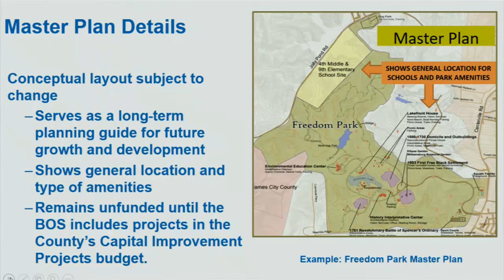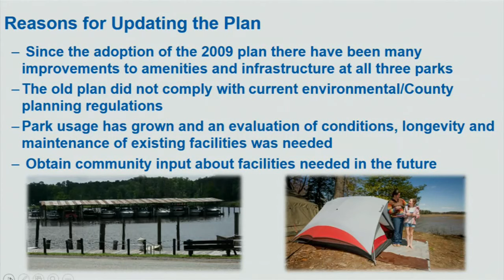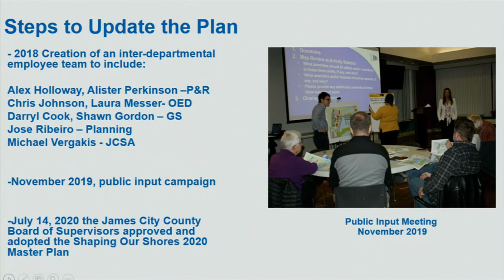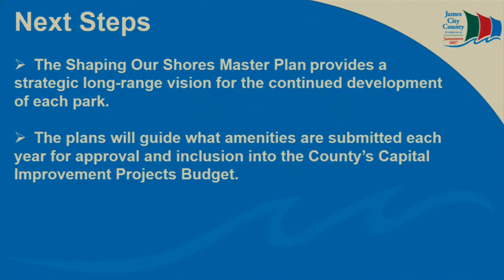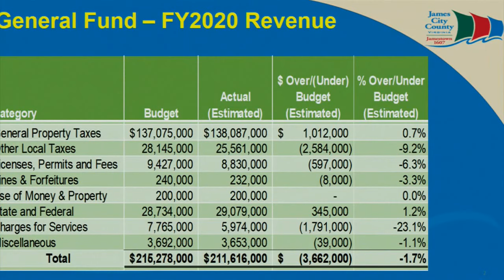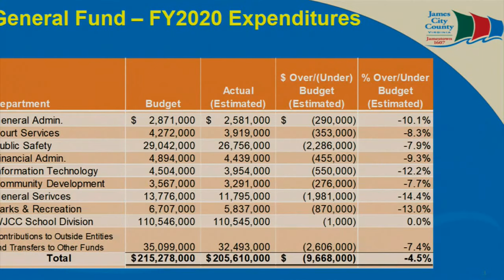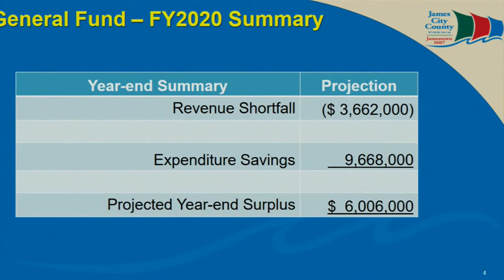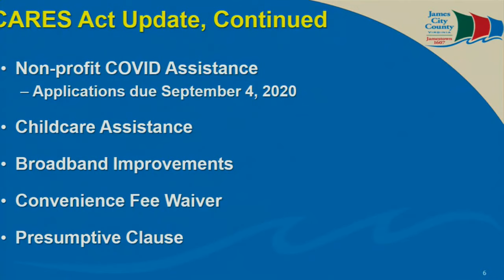Community Conversations: Shaping Our Shores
A virtual session of Community Conversations to discuss the Shaping Our Shores Master Plan Update and the FY21 budget.